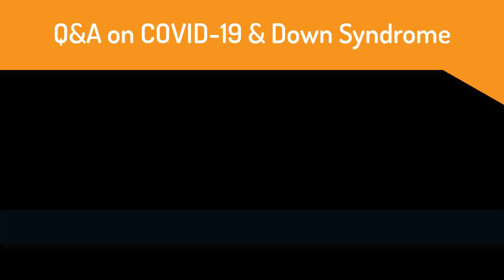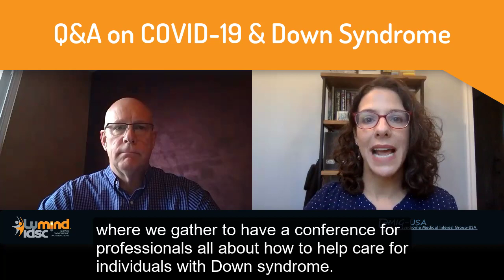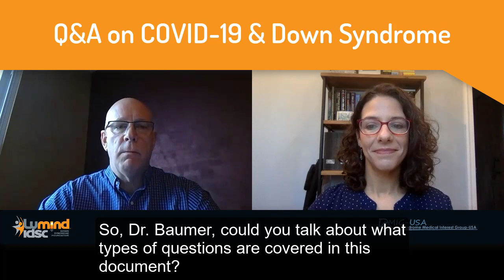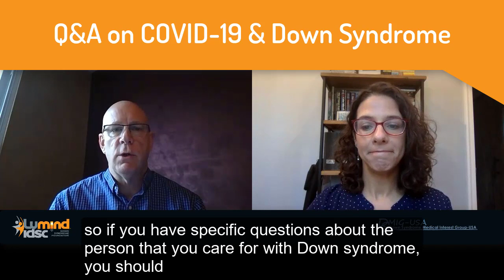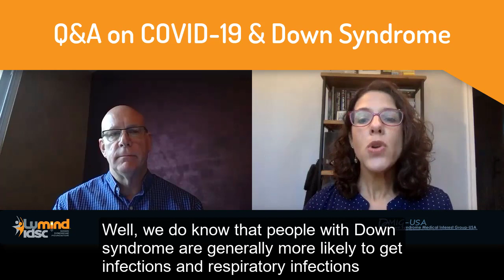Q&A on COVID-19 and Down Syndrome with Dr. Nicole Baumer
Jim Hendrix, Chief Scientific Officer of LuMind IDSC Foundation and Dr. Nicole Baumer, Director of Boston Children's Hospital Down Syndrome Program provide a brief overview of the Q&A on COVID-19 and Down syndrome that was published by a consortium of national Down syndrome organizations: the Down Syndrome Medical Interest Group-USA (DSMIG-USA), Global Down Syndrome Foundation (Global), LuMind IDSC Down Syndrome Foundation (LuMind IDSC), National Down Syndrome Congress (NDSC), National Down Syndrome Society (NDSS), and National Task Group on Intellectual Disabilities and Dementia Practices (NTG).

This new resource was reviewed by numerous clinicians, advocacy organizations and family members of individuals with Down syndrome, and includes answers to the following general questions:
• How can I help prevent the spread of the virus?
• What common symptoms should I look for?
• What should I consider when it comes to decisions made by, or on behalf of my loved one with Down syndrome?